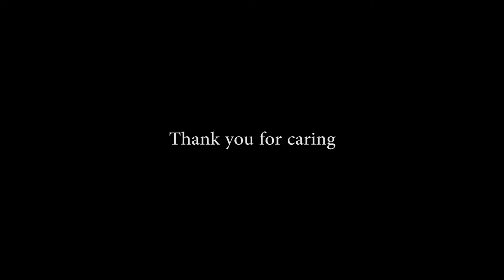Thank you for caring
Thank you for caring - Short film by Neil